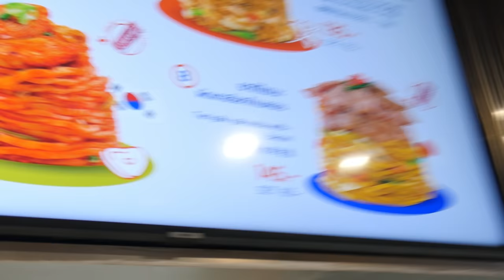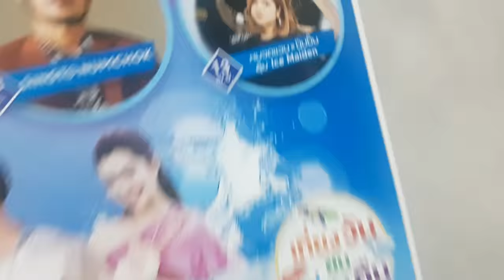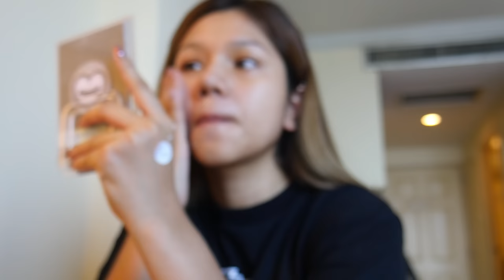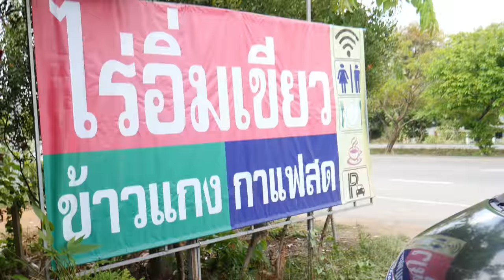Vlog #7 แจมคอนเสิร์ตกับปุ๊ปปั๊ปและหมวดแวน I ICEMAIDEN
ไปแจมคอนเสิร์ตที่หาดใหญ่ กระบี่กับปุ๊ปปั๊ปและหมวดแวนมา สนุกม๊ากกก พี่น้องภาคใต้น่ารักมากๆ